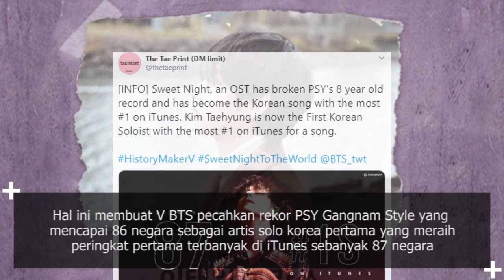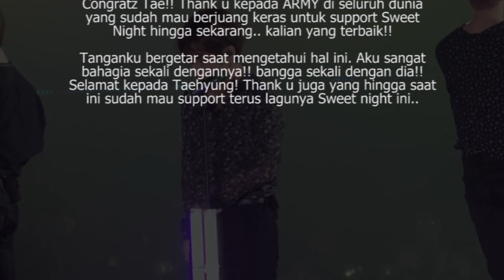Pecahkan Rekor PSY Gangnam Style Di iTunes, V BTS Dipuji Banyak Netizen Di Sosial Media